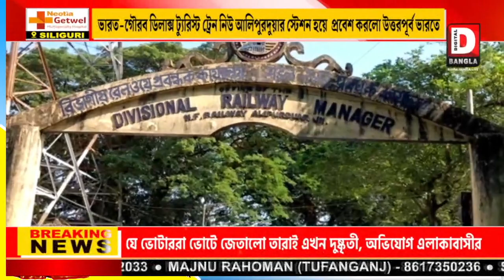ভারত-গৌরব ডিলাক্স ট্যুরিস্ট ট্রেন নিউ আলিপুরদুয়ার স্টেশন হয়ে প্রবেশ করলো উত্তরপূর্ব ভারতে